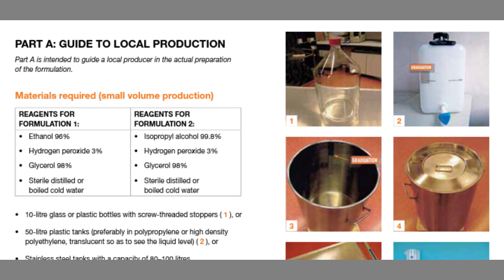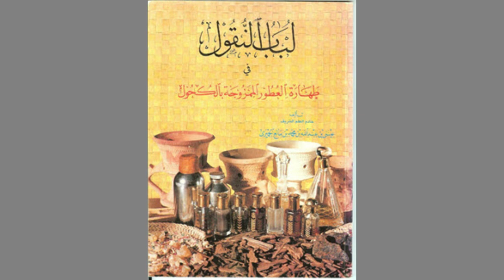sanitizer നജസാണോ? നിസ്കാരം ശരിയാകുമോ.? നിർബന്ധമായും ഇപ്പോൾ അറിയേണ്ട കാര്യം. is the sanitizer Najas ?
സാനിറ്റൈസർ നജസാണോ?

ഇതുപോലുള്ള അറിവുകൾ ഇനിയും ലഭിക്കാൻ ഈ ചാനൽ സബ്സ്ക്രൈബ് ചെയ്യുക.

തുടർന്ന് ഈ ബ്ലോഗ് സന്ദർശിക്കുക.

ഞങ്ങൾ അപ്‌ലോഡ് ചെയ്യുന്ന വീഡിയോകൾ തൽസമയം ലഭിക്കാൻ വാട്സ്ആപ്പ് ഗ്രൂപ്പിൽ ചേരുക.